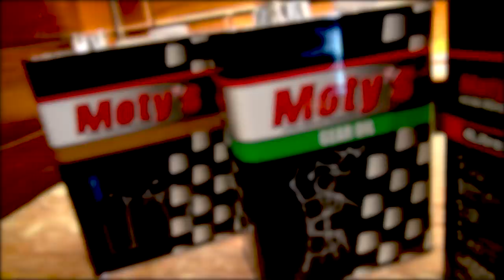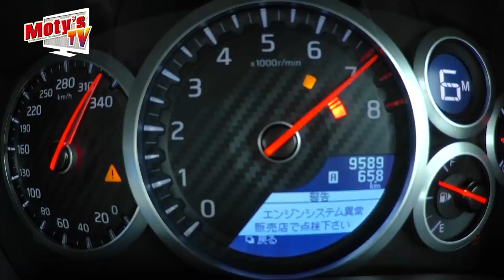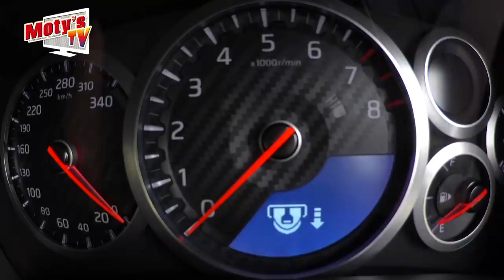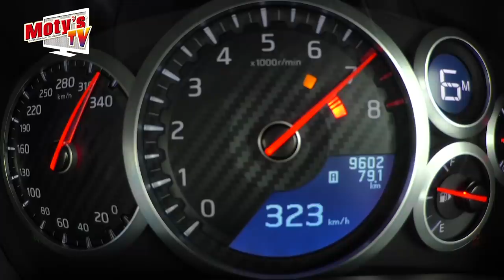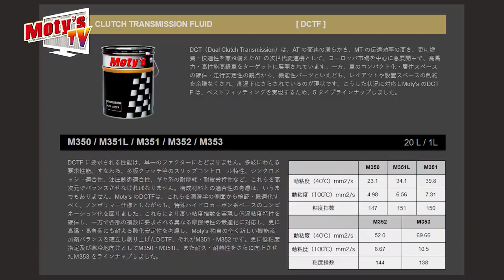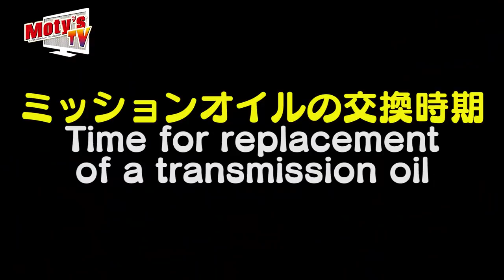【V-OPT CH.】MOTY'S TV #1~DCT編~【ENG SUB】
オイルの正しい使い方を学ぶ「MOTY'S TV」。
今回の教材は0-300キロ加速で16秒台を誇るフェニックスパワー35GT-R。

1000馬力オーバーで超高負荷がかかるDCTを守る術とは？MOTY'S丸山会長がアキラ相手にレクチャーを施す。

火曜・木曜：新作
月曜・水曜・金曜：旧作をUP!!
Tue,Thu : New movie
Mon,Wed,Fri : Clasic movie Update!!